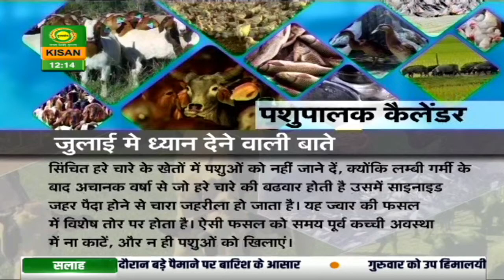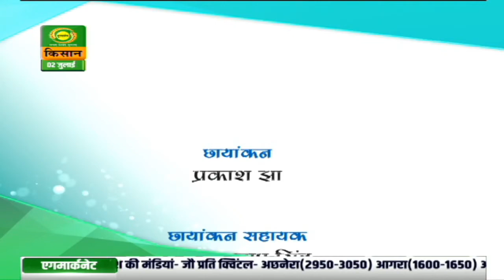गांव किसान: गीर गाय का इस प्रकार करेंगे पालन तो पाएंगे बेहतर मुनाफा | Gaon Kisan | July 02, 2020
Watch DD Kisan's special program 'Gaon Kisan' based on Animal Husbandry, Agriculture and Farm practices.